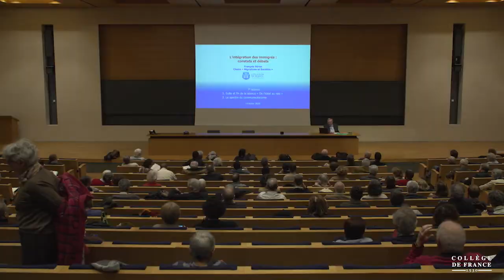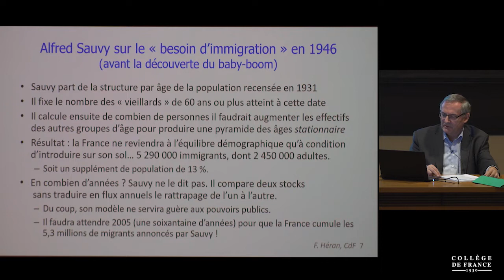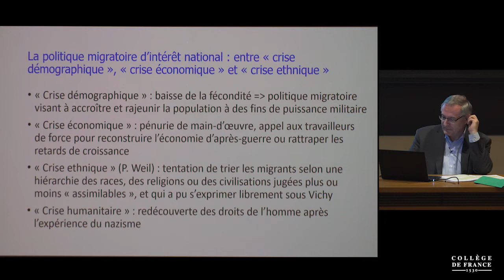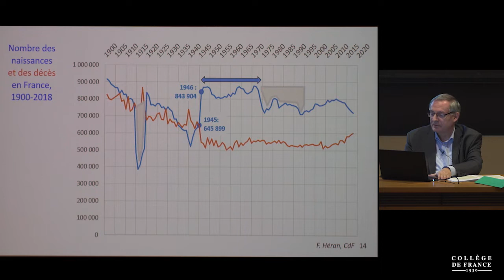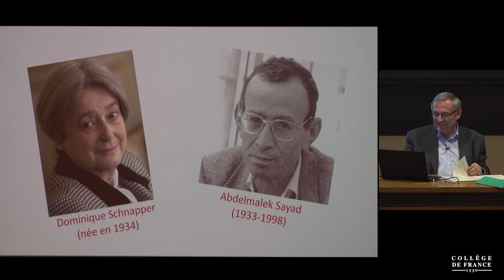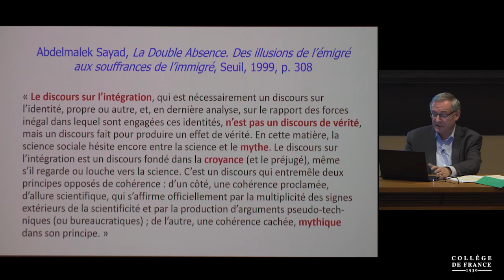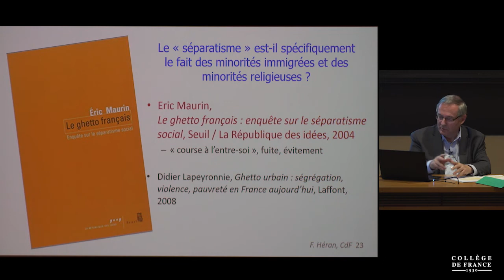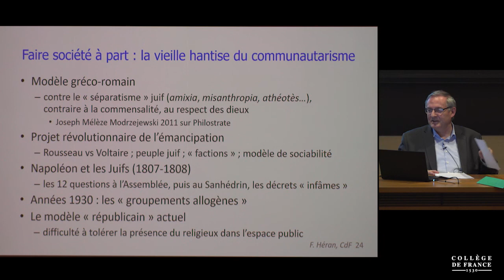Intégration : constats et débats (16) - François Héran (2019-2020)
Enseignement 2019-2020 : Intégration : constats et débats
Cours du vendredi 14 février 2020 : Le spectre du communautarisme

Intervenant(s) : François Héran, Collège de France